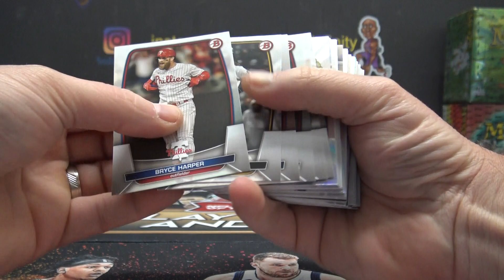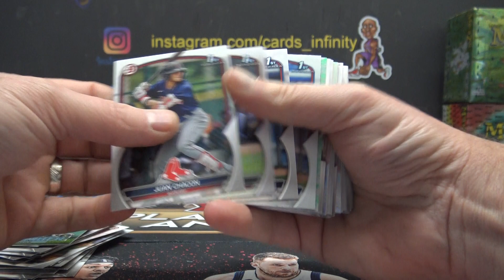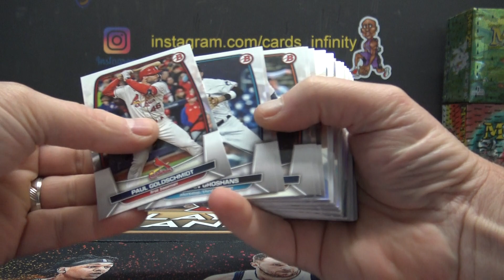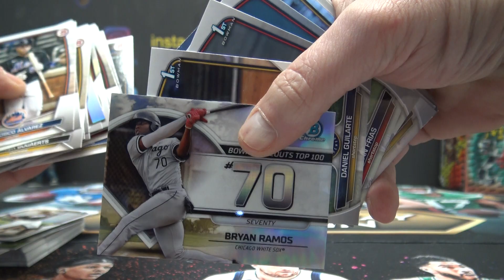EdRam's 2023 Bowman MLB Baseball Blaster 2 Box Break